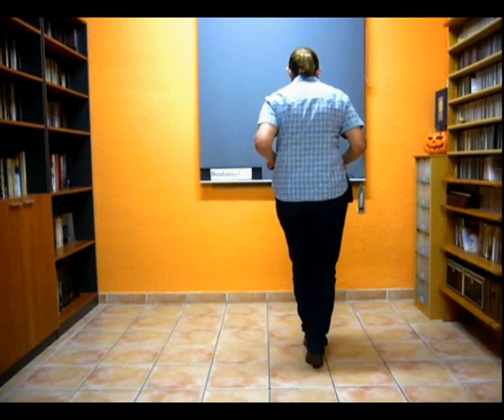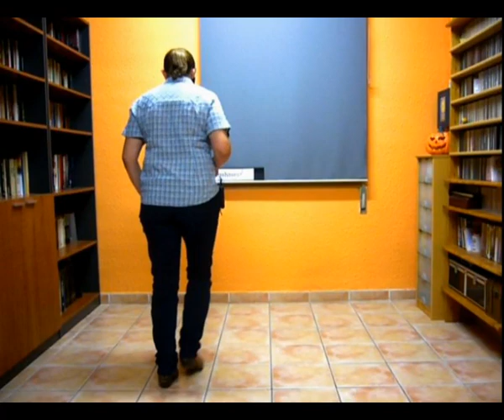Goodbye California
Mercè Orriols "Nashmerville"
Masies de Voltregà - Catalonia
13-10-12
Goodbye California by Jana Kramer
64 count (3 restarts), 2 wall, Intermediate Line Dance
Choreographed by Grup Country Can Falguera (Yolanda, Mari, Montse, Pere i Gonzalo) - (CAT)